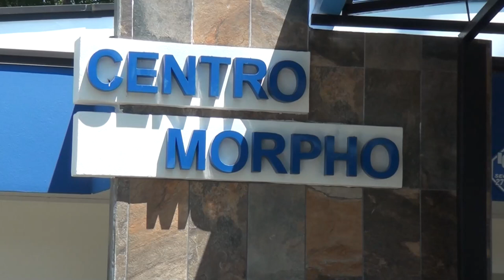Centro Morpho gana reconocimiento en Austria y requiere de su ayuda para ir a recibirlo